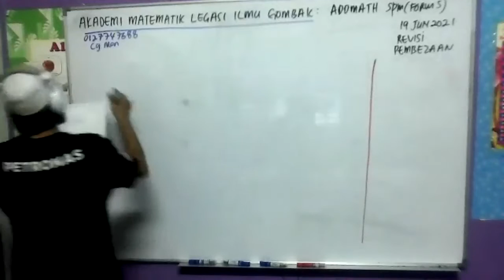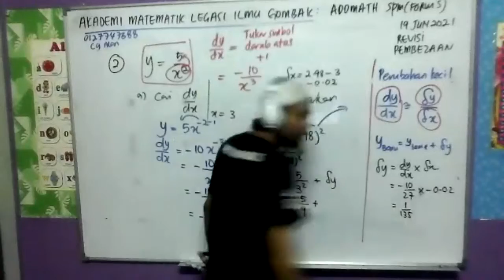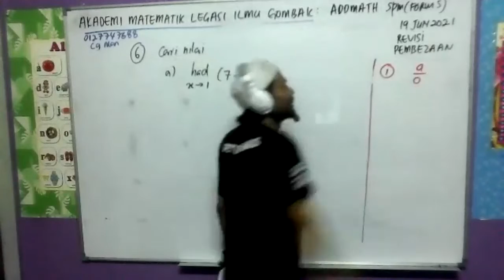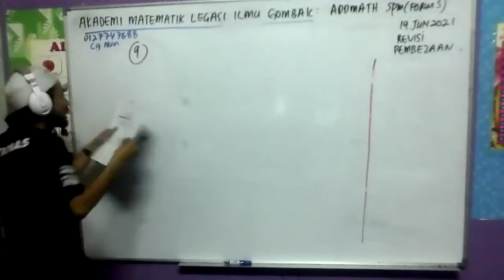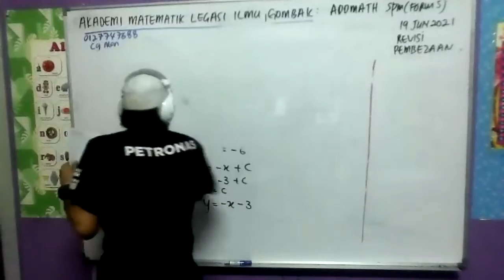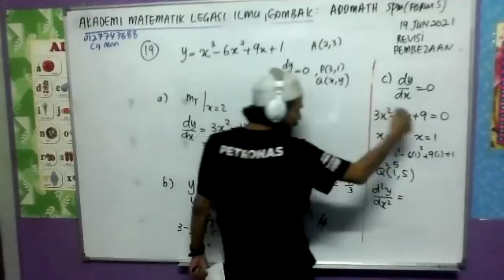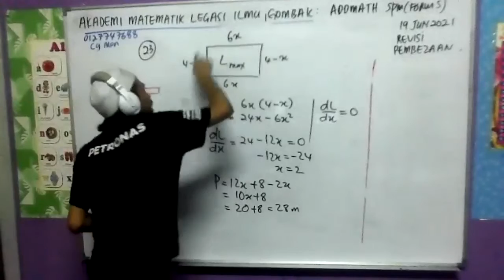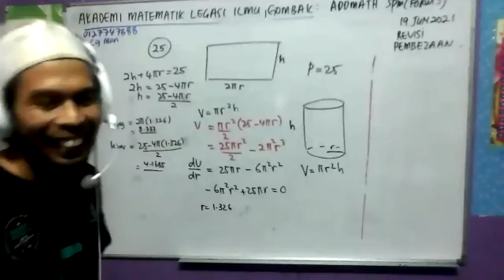ADDMATH FORM 5 : REVISION PEMBEZAAN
enotes